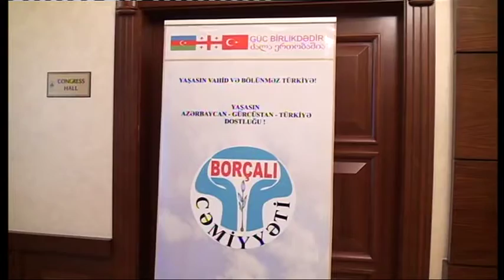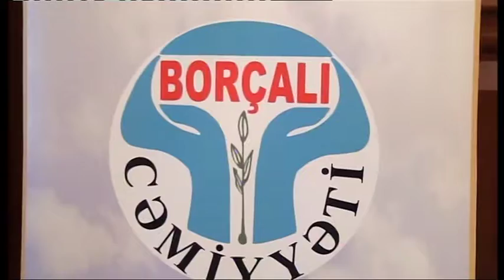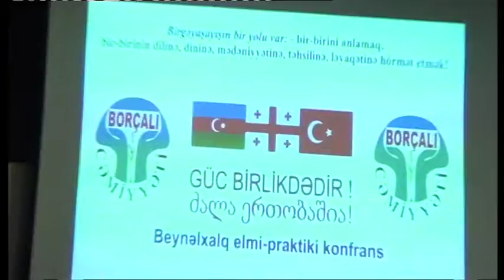Etnik-dini fərqliliklər və birgəyaşayış 1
Bakıda "Etnik, milli fərqliliklər və birgəyaşayış" adlı konfrans keçirilib

Dekabrın 26-da Bakının Astoriya Hotelində  Borçalı Cəmiyyətinin təşəbbüsü ilə"Etnik, milli fərqliliklər və birgəyaşayış" adlı elmi- praktiki konfrans keçirildi. " Birgəyaşayışın bir yolu var- Bir birini anlamaq, bir birinin dilinə, dininə, mədəniyyətinə, təhsilinə və ləyaqətinə hörmət!"  devizi ilə keçirilən bu konfransdaTürkiyə, Gürcüstan, Vətənimizin Güneyindən və Quzeyindən olan mütəxəssislər öz fikirlərini bölüşüblər. Konfransı giriş sözü ilə açan Borçalı Cəmiyyətinin sədri Zəlimxan Məmmədlinin qısa nitqindən sonra son günlər dünyasını dəyişmiş görkəmli filosof Camal Mustafayevin, eləcə də Türkiyə, Azərbaycan və Gürcüstanın ərazi bütövlüyü uğrunda şəhid olanların xatirəsi bir dəqiqəlik sükutla yad edilib. Sonra məruzələr eşidilib. azərbaycanın Gürcüstandakı ilk səfiri olmuş Hacan Hacısoy ""Gürcüstan-Azərbaycan- Türkiyə münasibətlırinin bu günü və perspektivləri", Elazıq Universitetinin professoru Ahmet Buran "Dilin millətlər üçün önəm",tarix üzrə fəlsəfə doktoru Əsəd Əliyev "Xalqların maddi mədəniyyətinin birgəyaşayışda rolu",  AMEA nın Cənubi Azərbaycan şöbəsinin müdiri, doktor Səməd Bayramzadə " Şərqşünaslıq institutunda Cənubi Azərbaycana dair tədqiqatlar", Güney Azərbaycandan tədqiqatçı alimlər Əli Xalxali "Sulduz ənənələri", Seyid Muhəmməd Çavuşian "Quranda plüralizm anlayışı", Muhəmməd Komicani " İranın mərkəzində Borçalı türk varlığı", Əşrəf Bozçalı "Borçalı eli və mühacirlik", İsfəndiyar Sepehriniya "Qarapapaqların novruz ənənəsi", isfəndiyar Hacilu " İranda qarapapaq türkləri bu gün" mövzusunda məruzələrini iştirakçılara təqdim etdilər. Borçalı Cəmiyyətinin sədri Zəlimxan Məmmədlinin Borçalı Cəmiyyətinin Gürcüstan-Azərbaycan münasibətlırinin inkişafındakı yeri haqda məruzəsi də maraqla dinlənildi. Məruzələr ətrafında Türkiyənin tanınmış media təmsilçiləri Yusuf Ziya Comert, Ömür Lekesiz, Gürcüstan Parlamentinin sabiq deputatı Ramiz Bəkirov, Təbrizli şair Əmni Rəuf və başqalarının çıxışları da konfransda diqqətlə izlənilib. Konfrans el ağsaqqalları Zahid Ələmpaşalı və Osman Əhmədoğlunun çıxışları ilə sona çatıb.